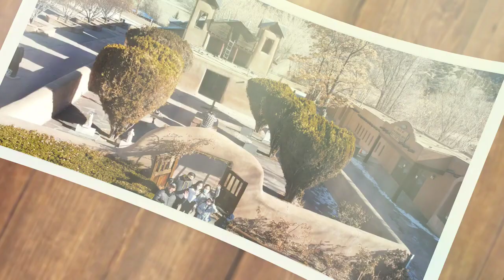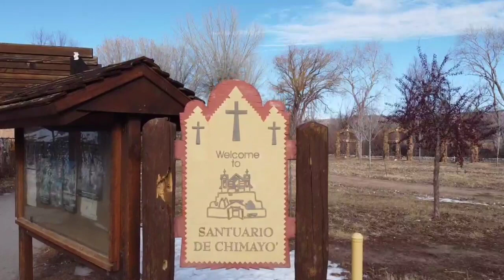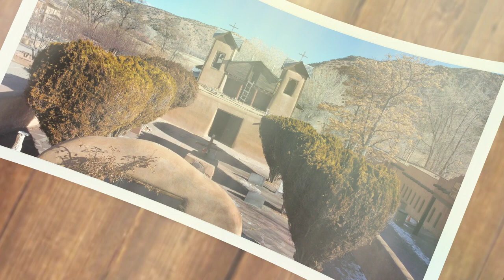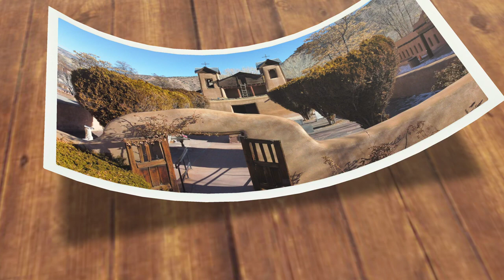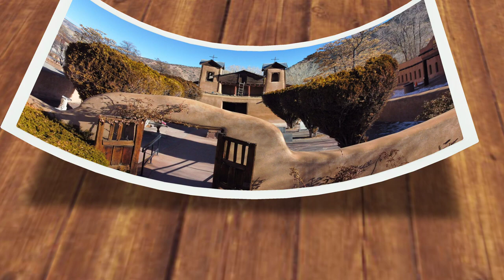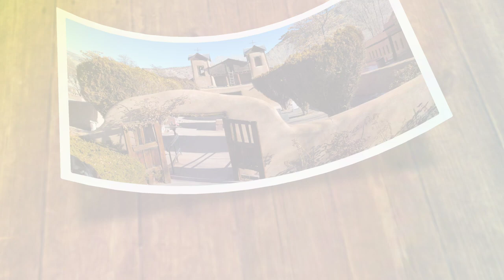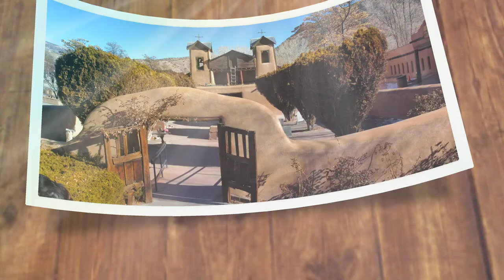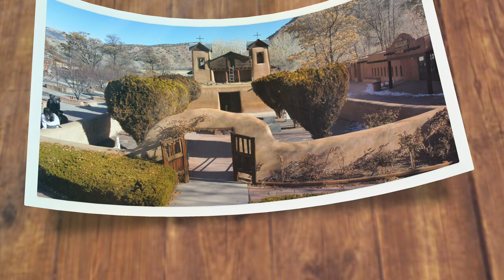Awesome Nature | Most Relaxing Video on Earth | Santuario de Chimayo', Chimayo', New Mexico, USA #19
Enjoy this AwesomeNature and feel relaxed.

Hope you enjoy this too:

awesome nature videos,
awesome nature sounds,
awesome nature compilations,
awesome nature 4k,
relaxing video,
calming video,
calming sounds,
relaxing sounds,
awesome nature,
awesome relaxing video,
awesome nature scenes,
awesome mother nature,
nature sounds,
nature sounds for sleeping,
nature sounds for relaxing,
nature videos,
nature songs,
nature 4k,
under the sea,
sea videos,

See you guys! Thank you so much for supporting my channel!